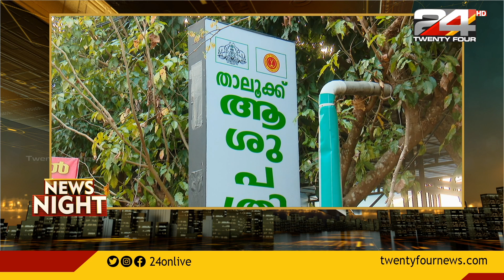അരീക്കോട് താലൂക്ക് ആശുപത്രിയിൽ മതിയായ ചികിത്സ സൗകര്യങ്ങളില്ല എന്ന് പരാതി | Citizen Journalist